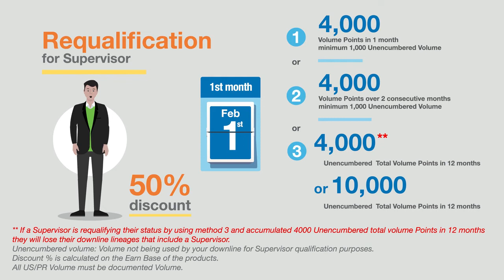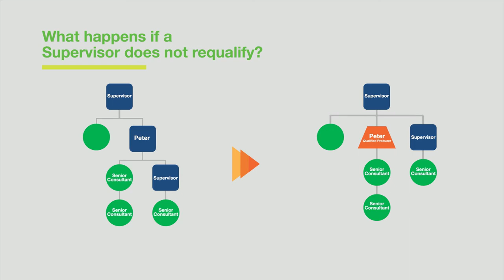Requalification for Herbalife Supervisor